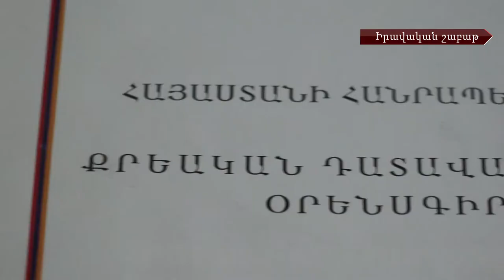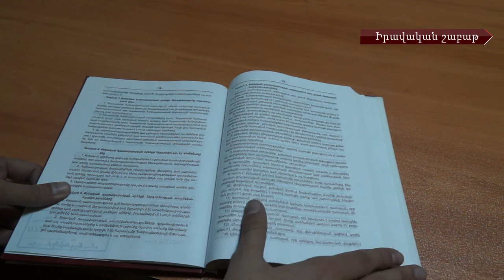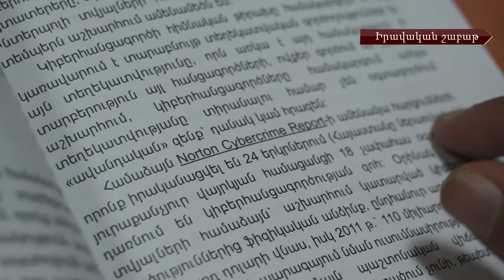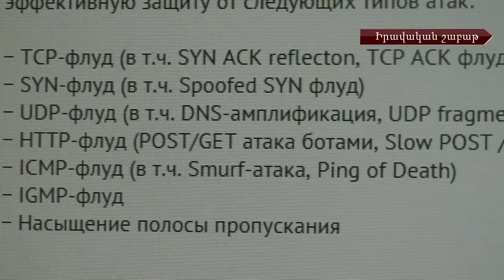Պրոբացիոն ծառայությունը և կիբեռհանցագործությունների ոլորտը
Կիբեռհանցագործությունների տեսանկյունից Հայաստանը խոցելի է, իսկ օրենսդրությամբ կիբեռհանցագործությունների ոչ բոլոր եղանակներն են պատժելի:
Պատժիչ համակարգից անցում դեպի վերականգնողական արդարադատության: Ի՞նչ կփոխի պրոբացիոն ծառայությունը ու ի՞նչ խնդիրներ կան դրա ներդրման ճանապարհին: